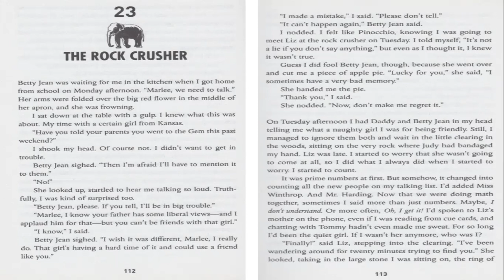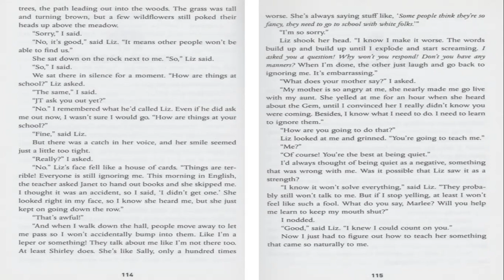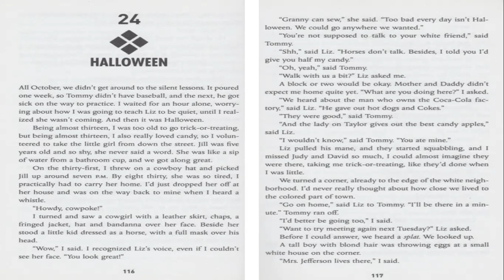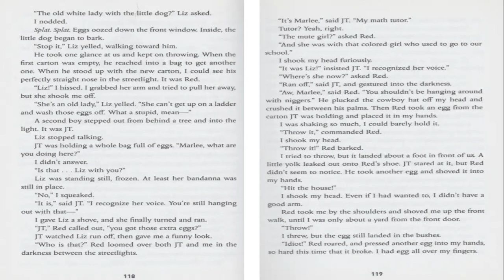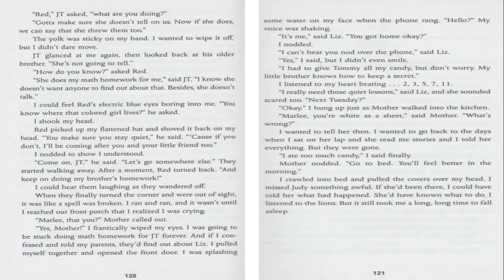LOLR CH 23 24